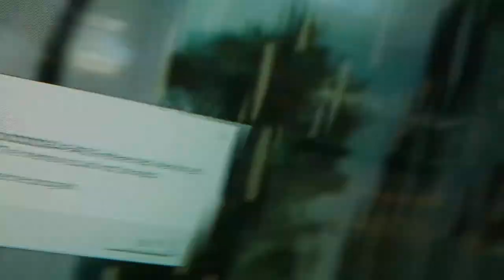Video Blog - Wednesday July 21, 2021 - From Yorkdale Mall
I had the microphone under the face covering, which may have caused it to get far too loud, or distorted even. Apologies for the very loud parts, or anything that may have peaked out.

Bike's out of service until I get a new replacement part (leading to frustration at times).
Apple store now supervises people who browse (first-hand experience, don't know why I didn't record it covertly), not sure why. Maybe due to a rash of theft, or is it due to COVID-19?